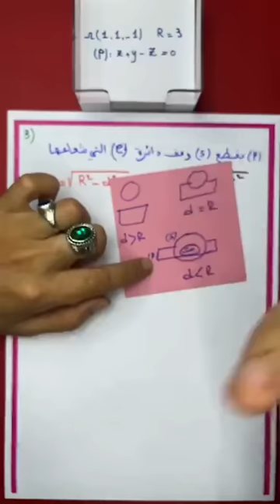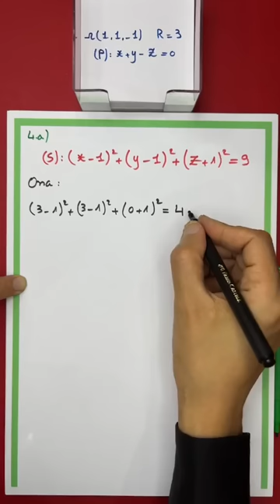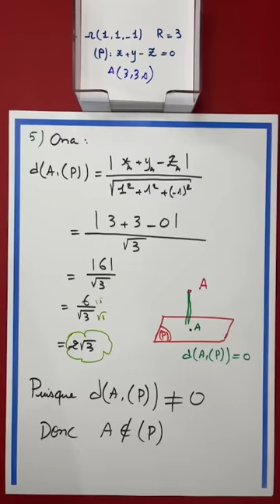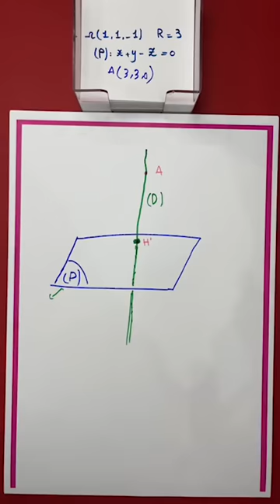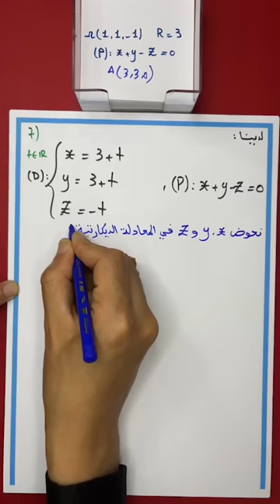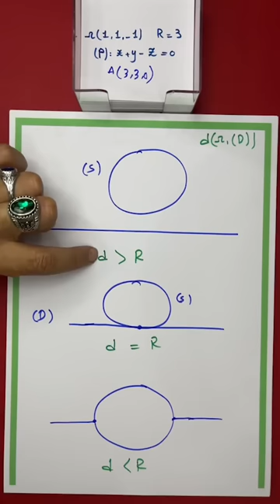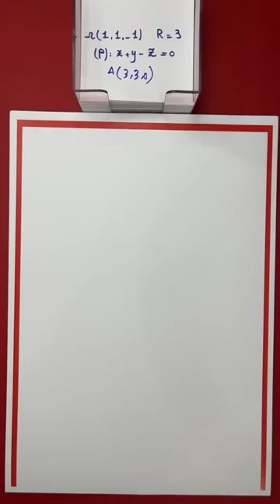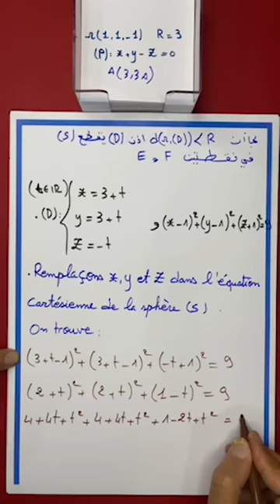لايف استعد للاستدراكية : تصحيح تمرين الهندسة الفضائية Géométrie dans l'espace